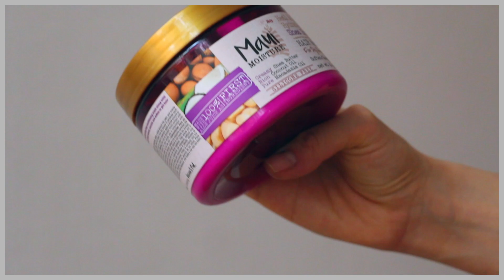Lo que HICE para que me CRECIERA EL PELO! HABITOS Y PRODUCTOS esto SÍ funciona!!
HOLA A TODOS!! En este video te cuento TODOS mis SECRETOS para hacer crecer el pelo. Hábitos y Productos que SÉ que funcionan.

SI TE GUSTO DAME UN LIKE!!